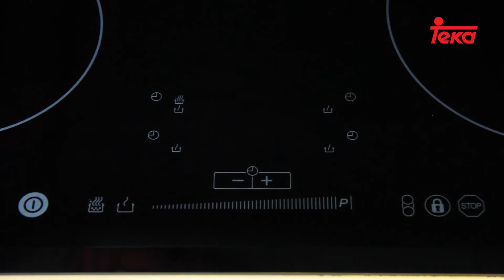Cooking with Teka: กุ้งห่อสาหร่าย TEKA IRS 643 HOB and DG2 GLASS HOOD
Steam oven cooking recipe prepared by Chef Jump using TEKA IRS 643 HOB and DG2 GLASS HOOD